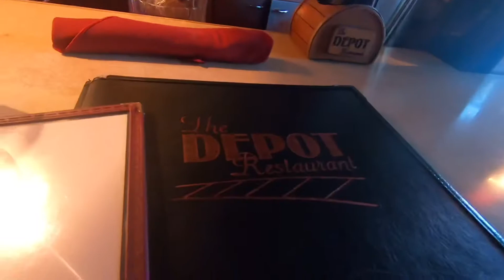Long Beach, Washington - Surfing Class / Beach Sunset